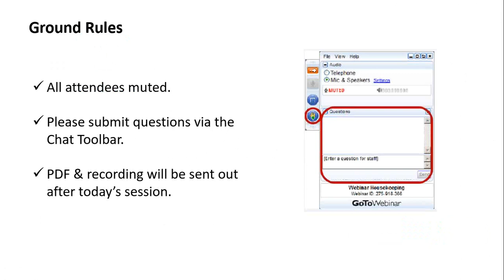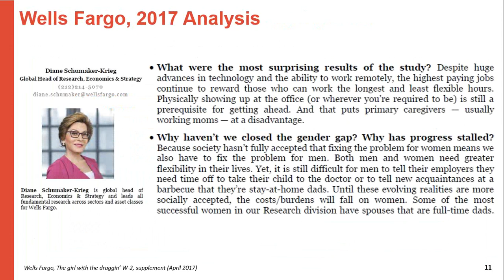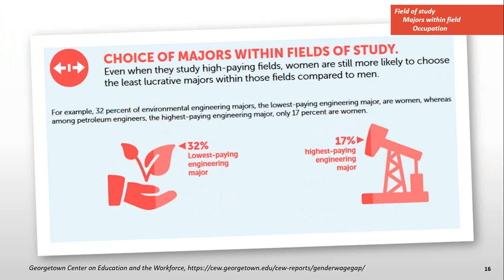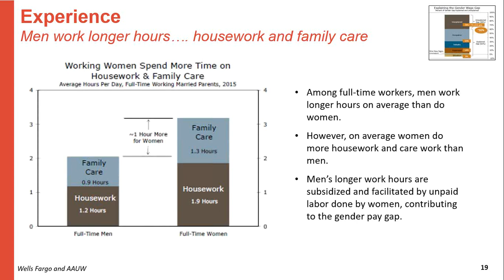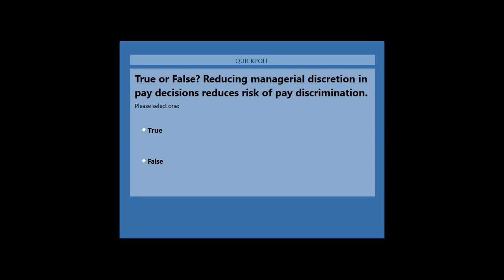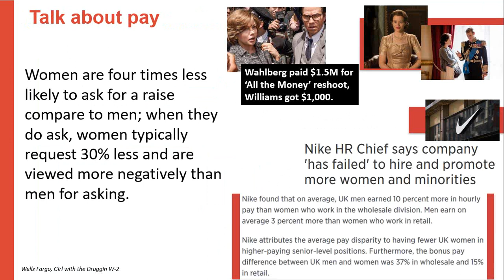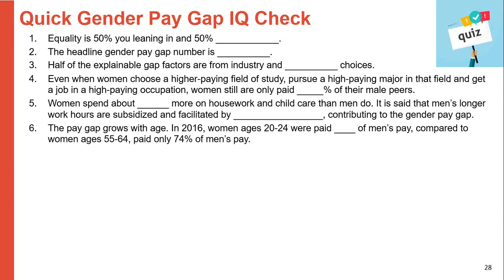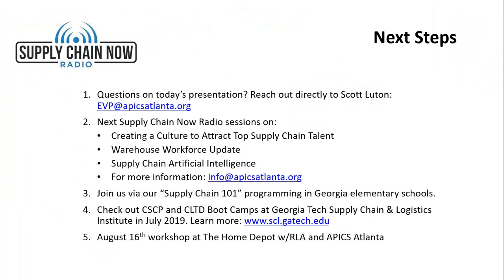Supply Chain Now Radio: "Improve Your Gender Pay Gap I.Q."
Featured speaker:
Elba Pareja-Gallagher, CSCP
Founder, ShowMe50
Chair, APICS Atlanta Gender Gap Task Force

Moderated by:
Scott W. Luton, CSCP, LSSGB
Managing Partner, TalentStream
EVP, APICS Atlanta

The gender pay gap continues to appear in the headlines. At work, however, this thorny issue remains taboo. Have you ever wanted to learn the facts? Do you wonder how pay gap audits work? Do you want to learn how to talk about pay at work? Here’s your chance to increase your gender pay gap I.Q. from the comfort of your computer screen.

Elba Pareja-Gallagher, founder of ShowMe50, is driven by her mission to help improve the workplace for all employees. In this webinar she will summarize the facts about pay equity and explain how gender pay gap audits work. She will also share a personal story about
constructive, collaborative ways to approach the conversation at work.

This webinar is part of the ShowMe50 Inclusive Leadership Academy. Innovation thrives when all employees feel included and there’s a transparent and level playing field for career opportunity.

About the speaker:
Elba Pareja-Gallagher is the founder of the social impact organization ShowMe50.org. The non-profit’s vision is to achieve 50% women in senior leadership positions through a grassroots movement of women and men. Using a one-of-a-kind collaborative approach, individuals learn to influence change at work in gender bias awareness, talent management, workplace flexibility and executive accountability. ShowMe50 holds Lean In Circle meetings in Sandy Springs which incorporate communication, strategy and leadership training.  APICS Atlanta and ShowMe50 work together to lead change and close the gender gap in Supply Chain and Manufacturing.

Elba is also a finance and strategy professional with 20 years of experience at UPS. She’s held roles in International Finance, Investor Relations, Marketing and Strategy. She lived as an expat in Asia for three years and currently works on a cross-functional team developing long term strategies for Global eCommerce. She’s published several thought leadership blogs on UPS Longitudes.